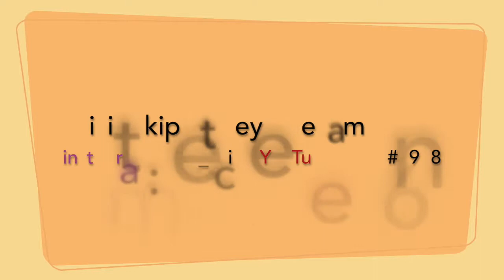Aile Çocuk Bilim Günleri 11 - Rüzgar Gülü Deneyi